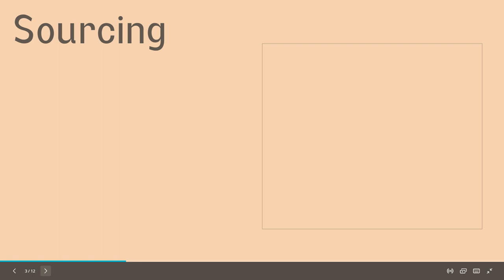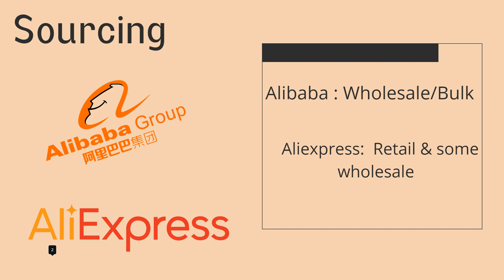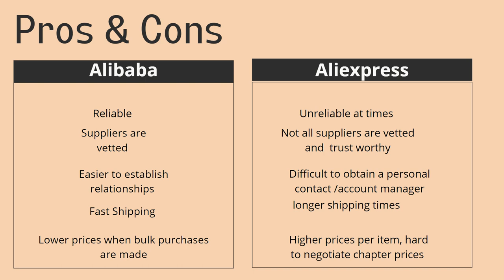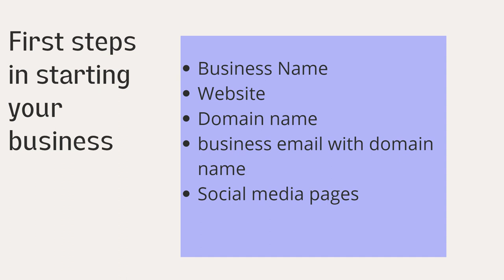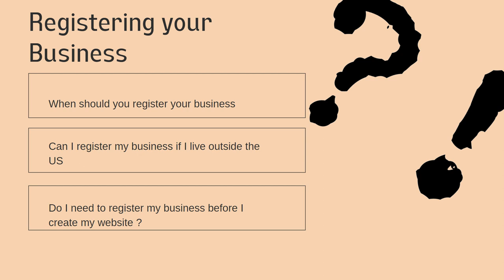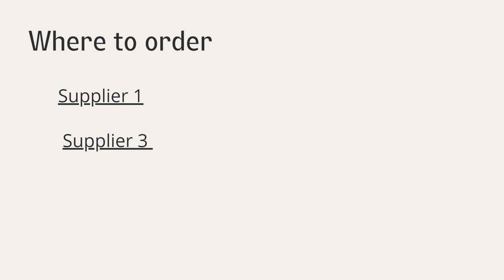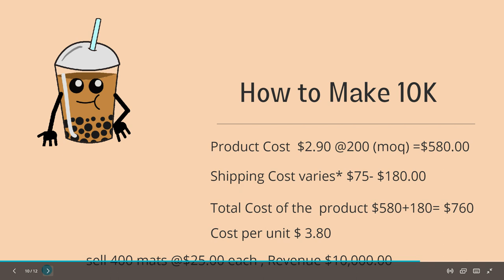How To Make 10K Selling Custom Door Mats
Make money online by selling custom doormats. Start your business and make money working for yourself.